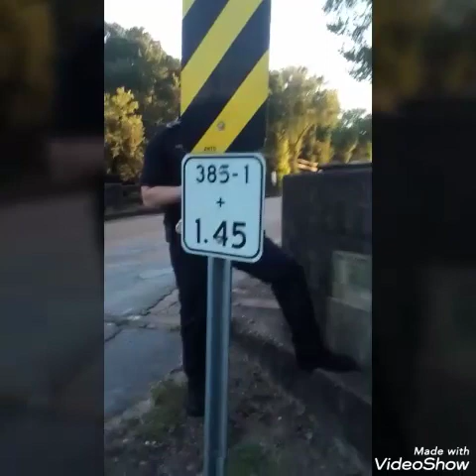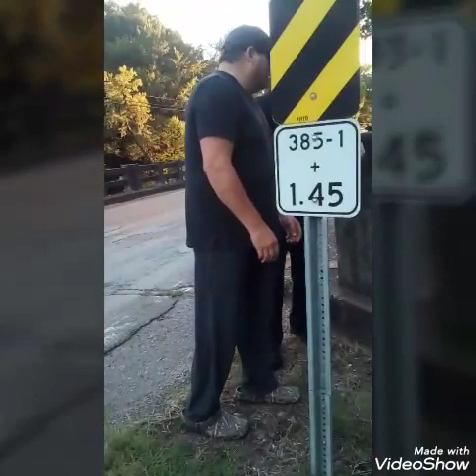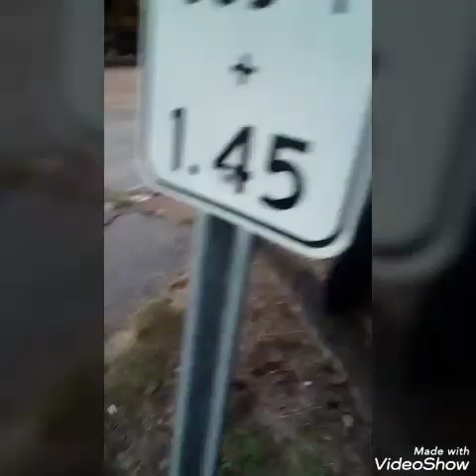i went magnet fishing & got my first gun ( yugo sks grenade launcher )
i went magnet fishing & got first gun ! I found a yugo sks with grenade launcher magnet fishing & it is almost to good to be true ! I found a gun ,MAGNET FISHING today & more unbelievable finds ,  and pulled River Treasure ' my Treasure hunting FIND was a YUGO SKS RIFLE equipped with GRENADE LAUNCHER.  I found a gun that nobody else has in the USA .